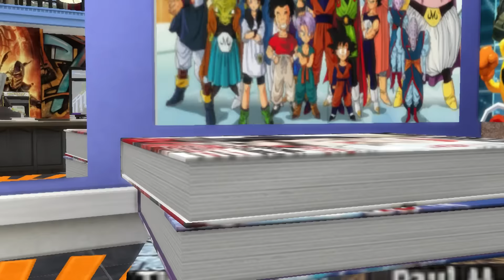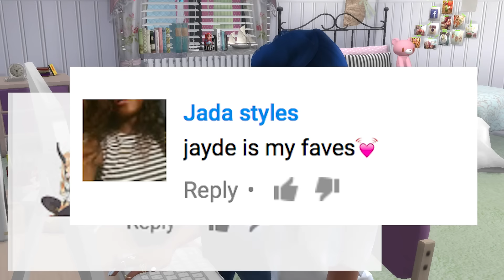RESURFACED WOUNDS | NEWCREST ACADEMY | EPISODE 8 | A Sims 4 Series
In this episode Ally comes to a realization about Josh, and some of Morgan and Trevor's past finally comes to light.

The school and dorms were created by Homeless Sims

Origin: StreetSimmer

Music Credits
[Indie Electronic] Karakter - Sakura
• Karakter

Concrete Pilots (Cospe Remix) - Daniel Kadawatha feat. Lauren Dunn
Bound To Relapse - Cacti [Ambient]

[Electro Pop] Jeris - Nightime [Heroboard Release]
• Jeris
//sims 4 series, sims 4 story, sims 4 drama, sims 4 high school drama, sims 4 life, sims 4 teen drama